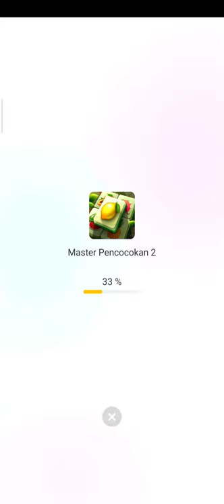pencocokan buah ❤️susun buah menjadi sama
code referal : 35001352

atau

Referal : CPA_00RVINP7PY

atau

code : LIMIT_FYAKETP0

atau

code : LIMIT_FYAKETP0

Baca review ini sampai selesai untuk mengetahui lebih lanjut tentang Binance, seperti kelebihan dan kekurangan, cara membuat akun, cara membeli koin kripto, dan informasi lainnya seputar Binance